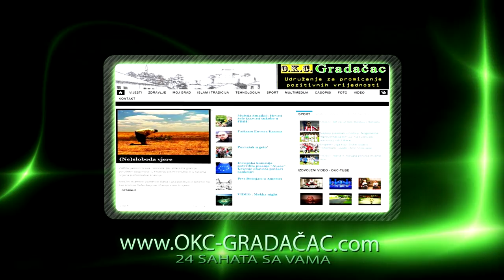Bitka na bedru - Nisad ef.Drndić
Kraci osvrt na bitku na Bedr kao i neke pouke iz same bitke